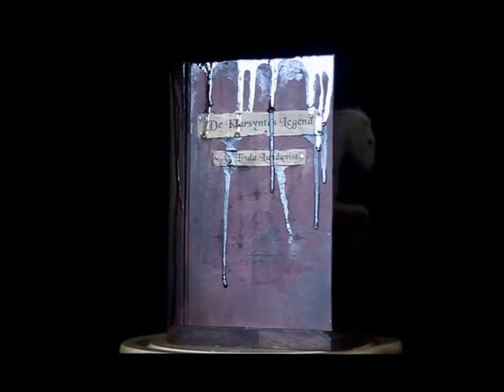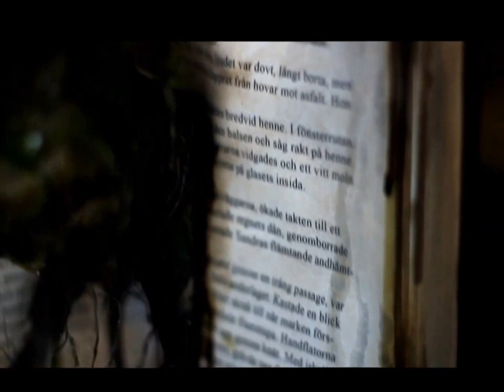Bäckahästen - The Brook Horse - Sculpture Artwork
This is a bookstand I made for Escaron, based on the Bäckahäst (brook horse) character in a book she wrote. Here it is coming out from the actual book.

The brook horse in an ancient and vicious water spirit that dwells on the bottom of a deep forest lake and has control over all water. Out of age the body has begun to dissolve and become one with the lake - its true apperane that of a rotting corpse. Though most often it hides this and instead take the shape of a beautiful white horse or a man that enthrall its victims and lure them into its domains and an awaiting watery grave.